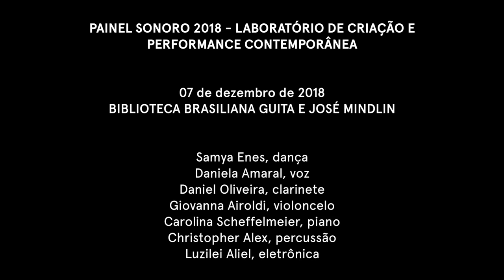H.O.P.E - Human Operation People Execution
H.O.P.E is a multimedia piece that can fit within the artistic algorithmic works. Its aesthetic content is directly related to the problematic policies emerging in today's world: with emphasis on neo-fascism, veiled genocide of minority populations and the emancipation of violence as a form of resolution.

H.O.P.E was originally built for live electronics, flute, clarinet, percussion, piano and soprano, and we have added an actress/dancer (performer) to offer fundamental aspects about the structure of the piece besides allowing the connection with another art.

Its formal structure can be understood as an operetta in three acts that build the fictional arc of a dystopian and post-apocalyptic world where social movements are being decimated by forces of supremacy. Although the subject is not addressed directly, the meaning of oppression is driven by percussion, which uses "rhythmic sound force" to muffle the voices of the instruments and the performer

The literary material used will be the letter content of another fictional work that sympathizes with H.O.P.E's proposals, the HQ (and also film) V for Vendetta created by Alan Moore in 1997.